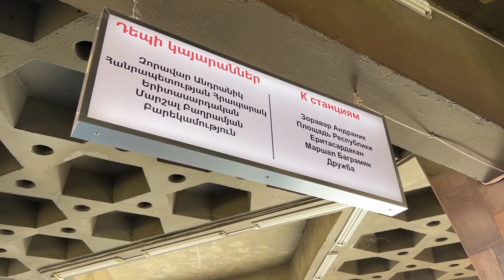Монастырь Хор Вирап